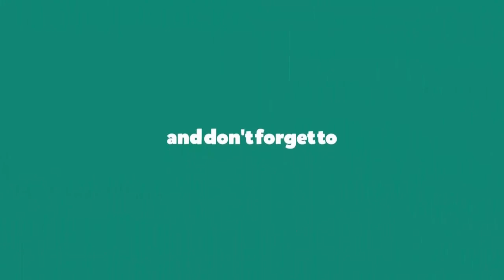Lakeith Stanfield Wife Xosha Roquemore || Lakeith Stanfield from Atlanta Cast